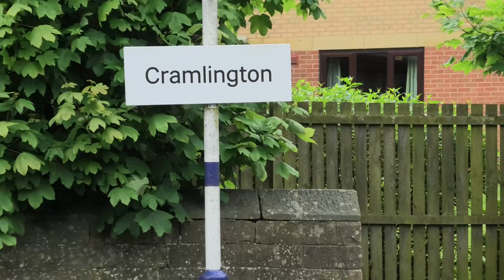Trains at Morpeth Station and Cramlington Station on Saturday 25th May 2024 in Full 4K Ultra HD!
The following traction featured in this video are:
At Morpeth Station:
Northern Trains Class 156 Super Sprinters and a Class 158 Express Sprinter
Arriva Cross Country Class 220 Voyagers and Class 221 Super Voyagers
London North Eastern Railway (LNER) Class 800 and Class 801 AZUMAs
A (First) Lumo Class 803
A TransPennine Express (TransPennine Trains Limited) Class 802 Nova 1
At Cramlington Station:
A Arriva Cross Country Class 221 Super Voyager
A Freightliner Class 66 Shed
How It Began - Silent Partner music.